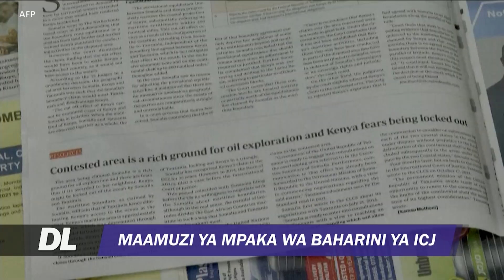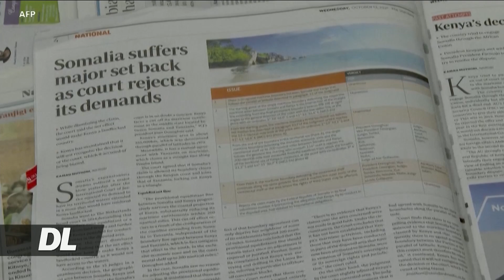KENYA YATUPILIA MBALI UAMUZI WA MAHAKAMA YA ICJ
Kenya imeyakataa kabisa maamnuzi ya mahakama ya kimataifa ya haki ICJ kwa kuipendelea Somalia katika mzozo wa muda mrefu wa mipaka ya baharini baina ya mataifa hayo mawili, na kuongezea kwamba hili linatia wasi wasi mkubwa sana juu ya uamuzi huo na athari zake katika ukanda huo.